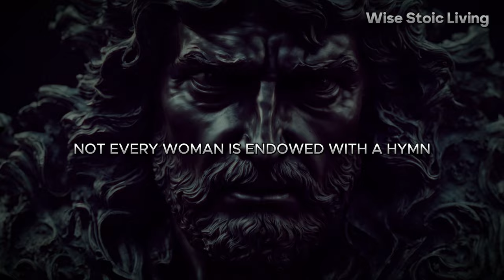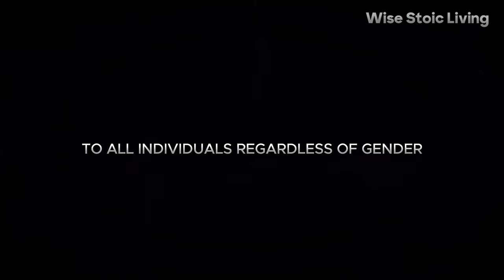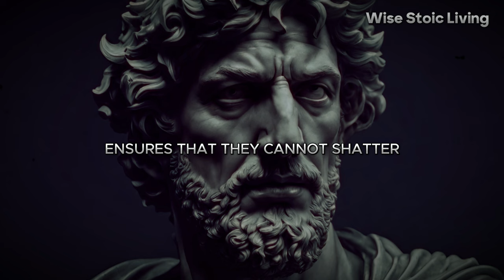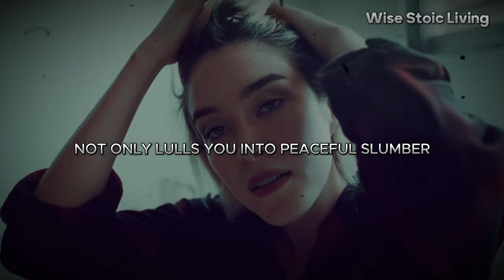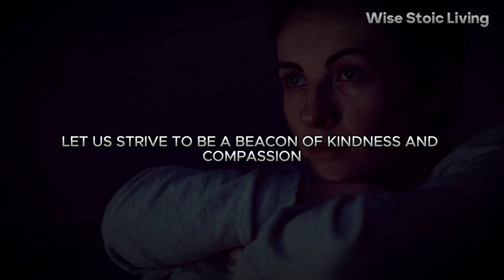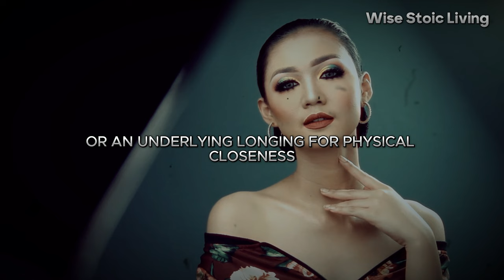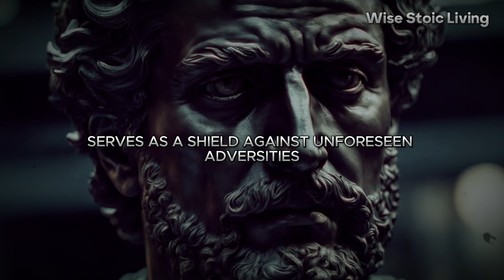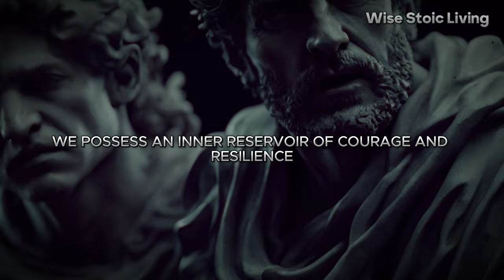Interesting Facts About Female Body, Love, Women, Human Behavior | Stoicism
Join us as we delve into the fascinating realm of the female body, love, women, and human behavior, uncovering interesting facts and insights guided by Stoic principles. From unveiling hidden truths to mastering Stoicism's wisdom, this video offers a comprehensive guide to understanding and embracing these fundamental aspects of life. Dive deep into Stoicism and empower yourself with knowledge today! 🔥